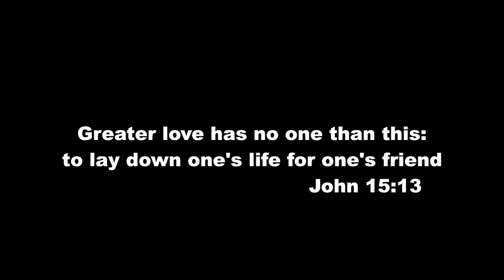Free Ear Check-up in the Community- Pay it Forward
You too can be a blessing in your own little way.  Please support our cause in helping others.

Make a difference  today.  Merry Christmas !

Special thanks to Bruce Bain of Minnesota for sending the package

This channel is all about earwax removal. It shows different ways to remove ear wax either by using ear curette, ear irrigation or by ear suctioning. All of this are performed safely & professionally by a doctor.